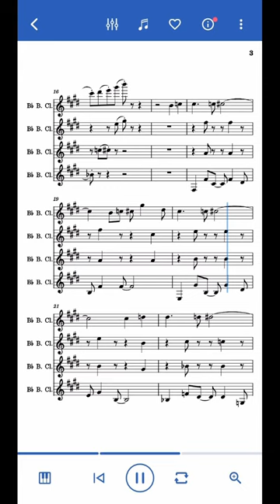Mii Channel Theme | Bass Clarinet Quartet Arrangement - Sheet Music